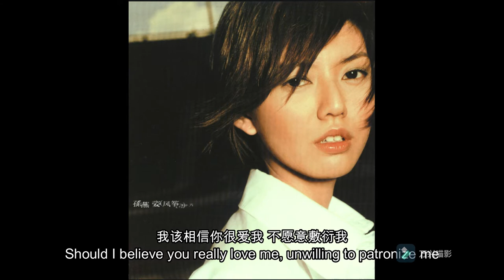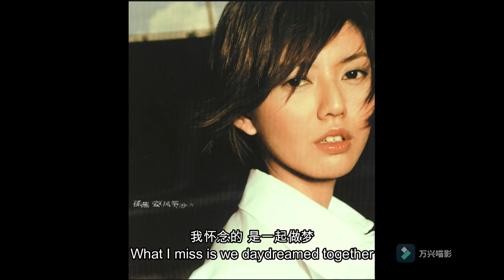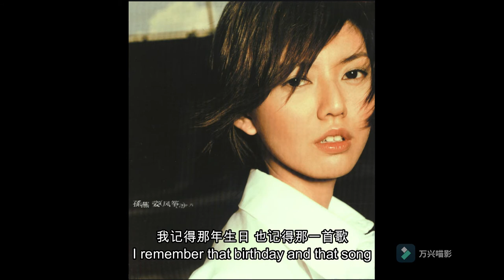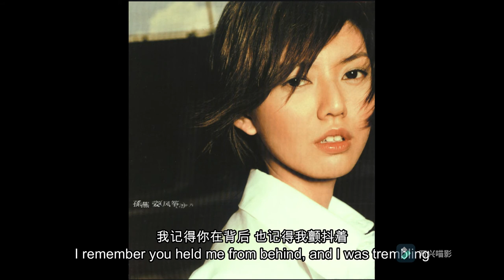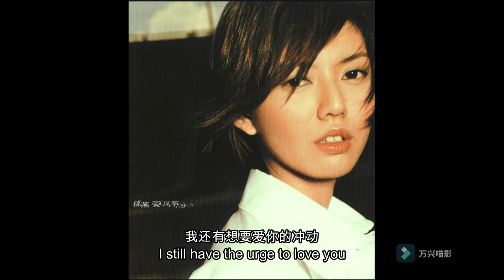孙燕姿《我怀念的》/ What I miss by Stefanie Sun / Lyrics 歌词 / Simplified Chinese & English lyrics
The purpose of translating this song is to explore how to convey the emotions hidden in the obscure and concise Chinese language in English, which I found very interesting. In doing so, I borrowed some of Shawn's lyrics (the English version of this song), Baidu translate, 360 translate, Google  translate and my trashy brain. The finished product is still not native enough, not concise enough, nor vivid enough. I've checked the basic grammar errors, but there must be other mistakes, so you're welcome for more corrections ~